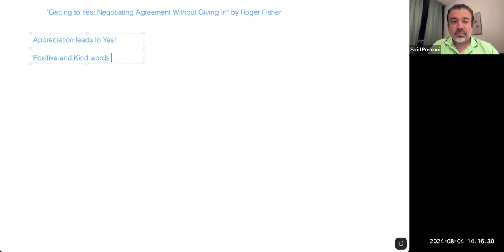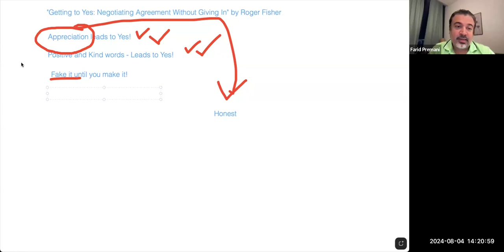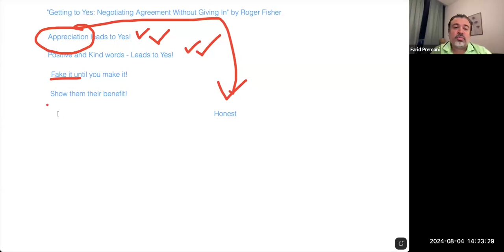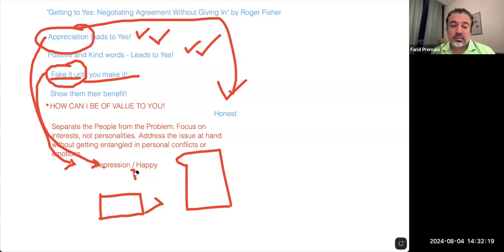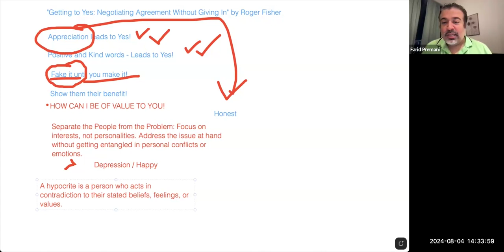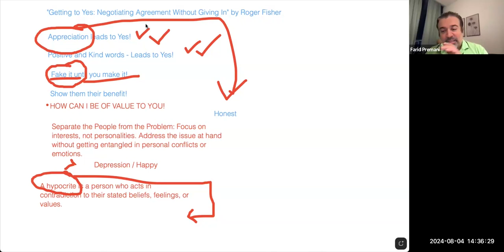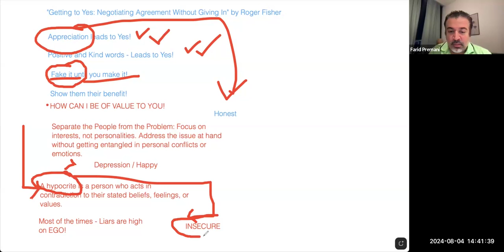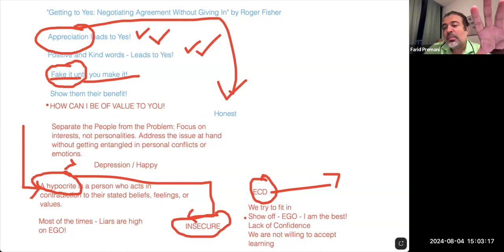How To Develop Confidence To Overcome Bulley - Session 19 - Empowerment Talks With Farid Premani